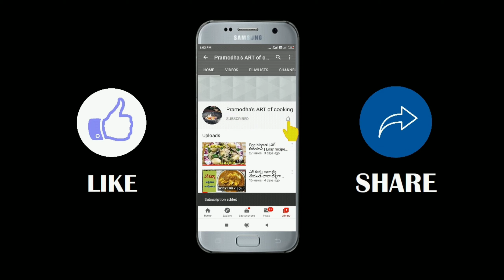protein shake | weight gain | immunity developer | dry fruit milk shake | డ్రై ఫృట్ జ్యూస్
Hi friends, in this I came with an healthy recipe. it is very protein rich, which helps to build muscles and easily can gain weight in an healthy way. And also helps to develop immunity in our body. In this covid situation its very very useful to develop immunity in a natural way without going to medicines. Its purely organic and natural. And also it is very very tasty and definitely you will become lover to this drink.

1. Cashew nuts
2. Almonds
3. kismiss/dry grapes
4. pista
5. kajur
6. Anjeera
7. pumpkin seeds
8. watermelon seeds
9. sugar
10. milk - freezed milk.
Its worth trying. Try it and mention the taste in comment box.